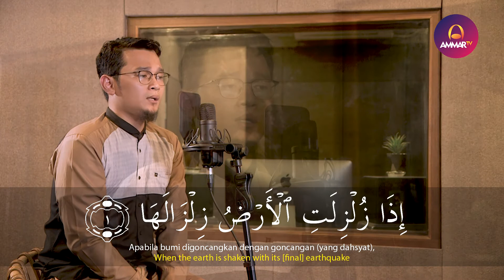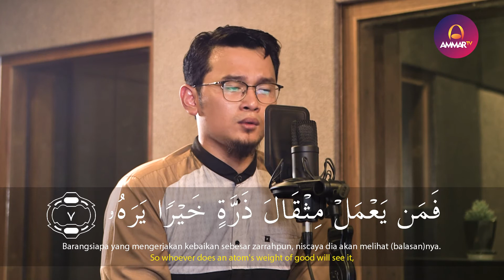SURAT AL ZALZALA || MUROTTAL JUZ 30 || MOCH RIDWANULLAH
Support by
Iphone Sekon - Jual iPhone Second Original®️

📍 Islamic Studio Records - Solo, Jawa Tengah

Muzammil Hasballah

Salim Bahanan

Taqy Malik

Ibrahim Elhaq

Rizal Wahid

Abyan Muwaffaq